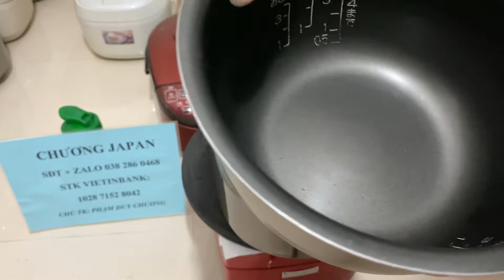Made in japan nồi cơm nhật nội địa giá hợp lý lh sdt + zalo 0382860468 video 23/8/2022